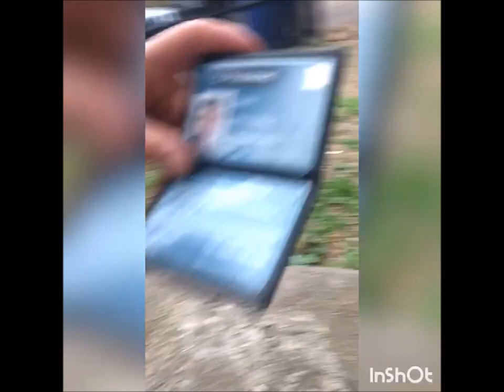Another hypocrite BBC TV Licence salesperson